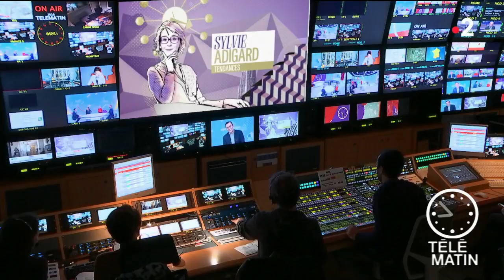Tendances - La folie de Darré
Célèbre pour ses créations baroques, pleine de fantaisies, qui flirtent avec le surréalisme, l’excentricité anglaise, entre Jean Cocteau et Cecil Beaton, Vincent Darré est un personnage à part dans le monde de la décoration. Par ses origines tout d’abord : il vient de la mode où il a travaillé successivement chez Yves Saint Laurent, Montana, Prada… Une carrière qu’il quitte en 2008 pour se consacrer à la création de meubles et d’objets décoratifs.